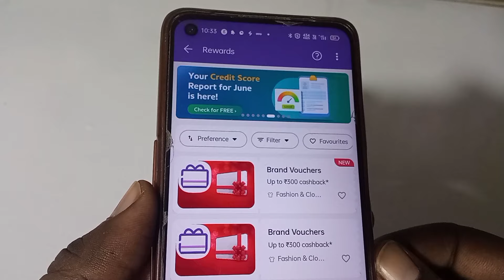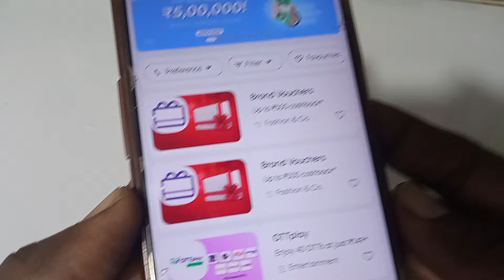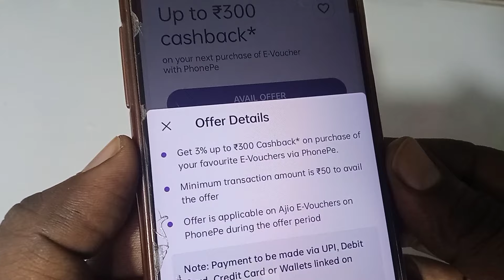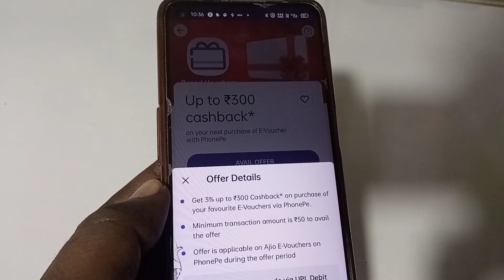Phonepe up to ₹300 cashback claim kaise karen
Hello dosto is video me maine bataya hai ki phonepe up to ₹300 cashback claim kaise karte hain